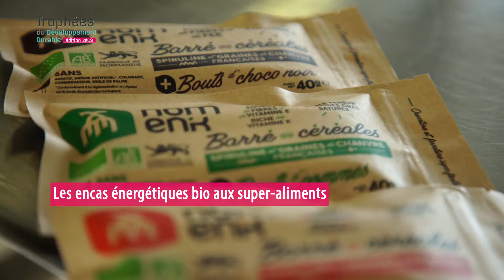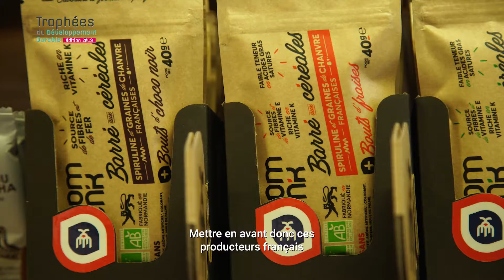NOMEN'K - Trophées du Développement Durable Édition 2019 – Caux Seine agglo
Jeudi 10 octobre 2019 s’est tenue la 12ème édition des Trophées du développement durable à l’Abbaye du Valasse à Gruchet-le-Valasse, organisée par Caux Seine agglo et son agence de développement économique Caux Seine développement. 12 entreprises normandes et leurs bonnes pratiques et/ou démarches innovantes en matière de développement durable étaient mises à l’honneur.